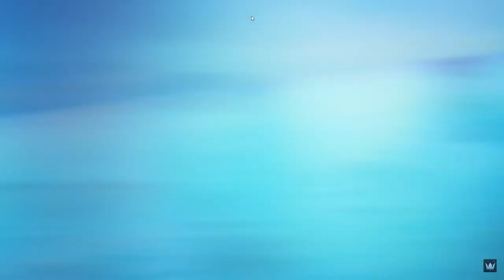KINGDOM HEARTS HD 2 8 Final Chapter Prologue – Opening Movie UK YouTube Google Chrome 2019 08 03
kingdom heart